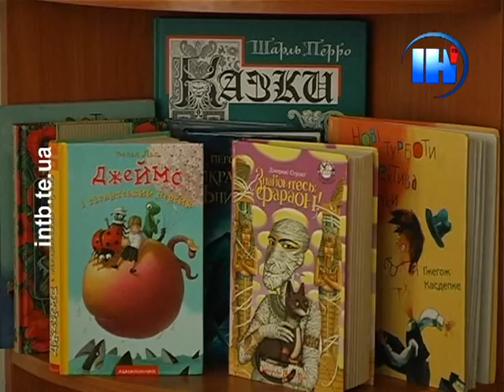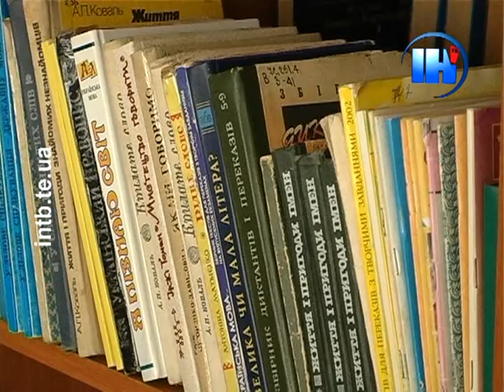Бібліофест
До Всеукраїнського дня бібліотек 26 вересня у Тернополі розпочнеться «Бібліофест».  За словами організаторів -- для нашого обласного центру фестиваль особливий, оскільки він єдиний наразі на теренах України, який має форму саме пропаганди бібліотечних фондів і роботи бібліотек міста.